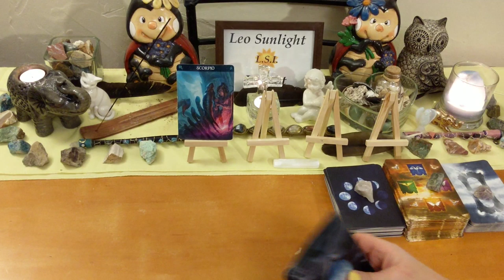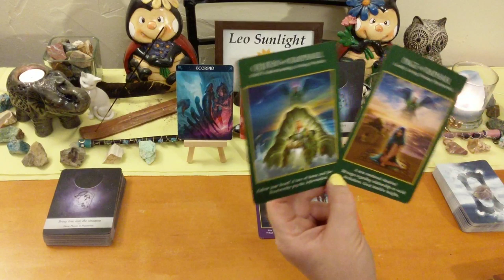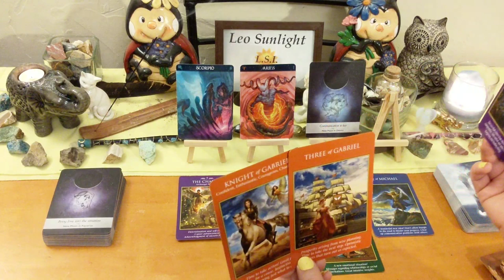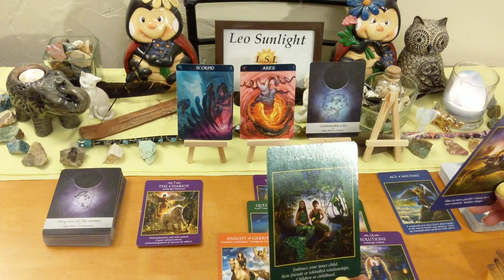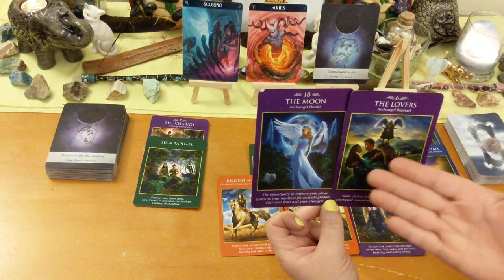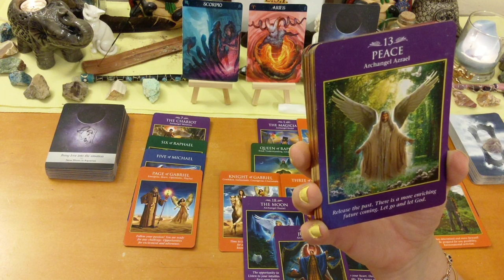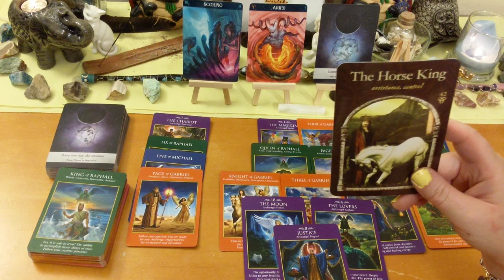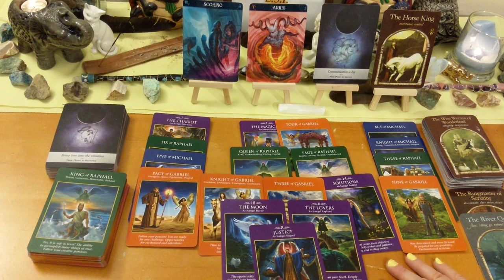♏Scorpio Making Big Plans & Taking Action 🏃‍♀️ Mid-September 2019 Tarot Reading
This reading is for Scorpio in your sun, moon, rising or Jupiter. Click the settings icon above ^ if you would like to speed up this reading, next to the cc button.

Thank you to all who have blessed me with a donation!

Decks used:
Barbiere Zodiac Oracle
Moonology Oracle – Yasmin Bolan
Archangel Tarot – Radleigh Valentine